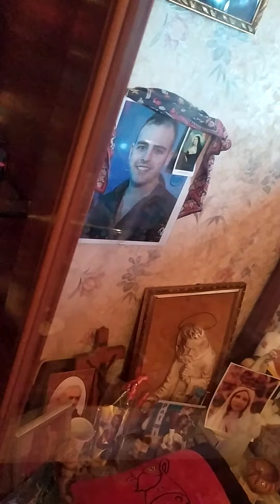LA MIA COLLEZIONE DI MODELLINI WOOW SEGUITEMI😉👍🌹